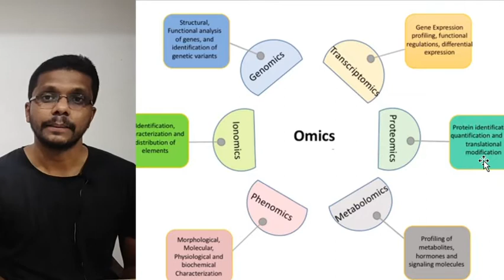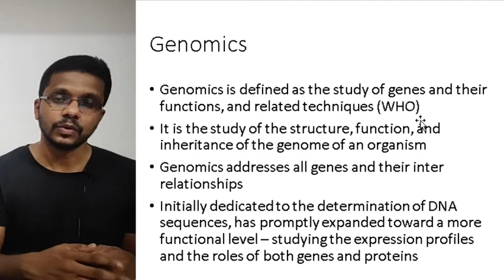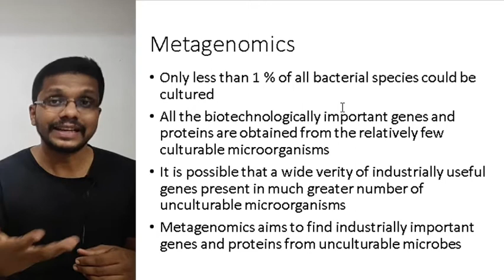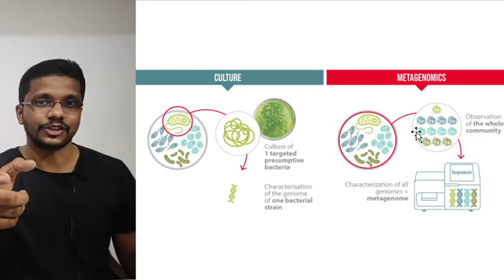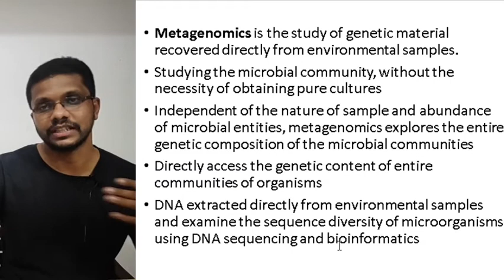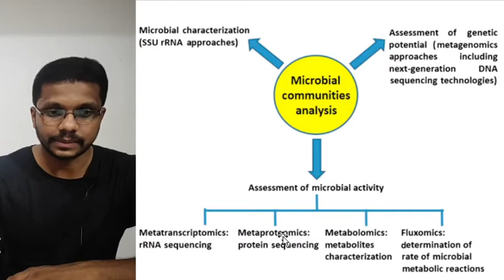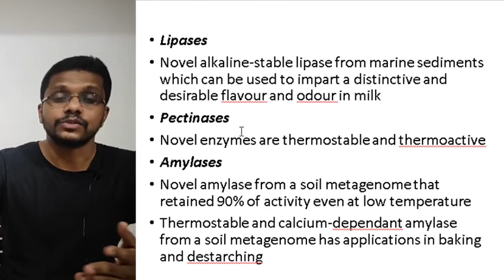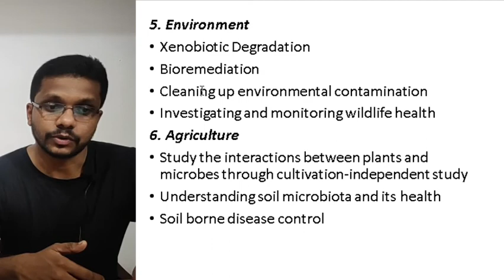rDNA Technology 7.1 Metagenomics